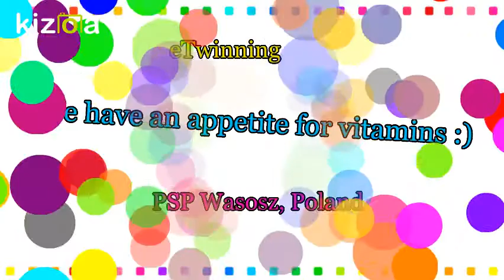Montaż Wideo Kizoa: witaminy